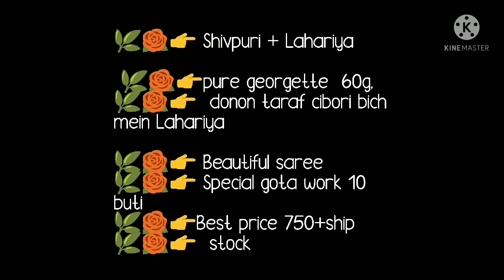Latest Rajstani Georgette Lahriya Shabori , Gota Work Sarees //Savan // RAKHI Special Ep 22// 2021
your quaries
1. bella fashion world
2.saree for savan
3.georgette saree for wedding
4.georgette saree
5.bandhani saree
6.special saree collection for rakhi festival
7.latest saree for festival
8.georgette saree collection
" NO COD "
1 . watsup for order: 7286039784
 2. no negotiations please
 4.Sorry, cash on delivery service is not available
 5.payment can send through RTGS,,google pay or paytm,account transfer.
 6.Dispatch will be with in 2 3 day after payment
 7.After dispatching we will send you courier number through watsup
 8.Depends on distance item will receive.normally 7 to 10 working days
 9.Take video at the time of parcel open
10.if you find any damages you can returned to same address
11.we supply all over  india,and overseases also.